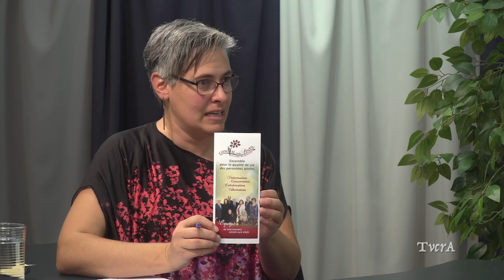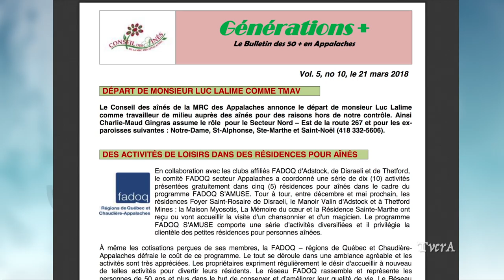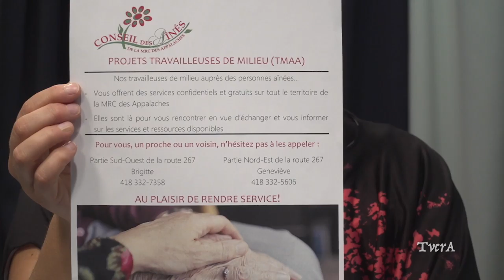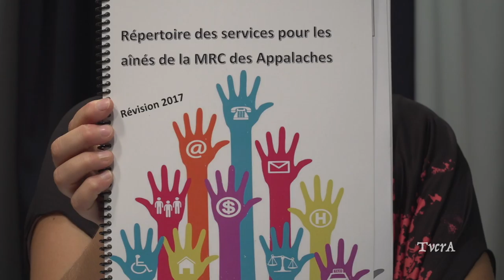Zoom Appalaches 005/ 15 octobre 2018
Maurice Boulet nous parle des services aux aînés dans la MRC des Appalaches.